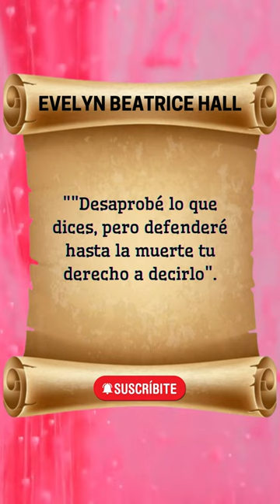Evelyn Beatrice Hall - Citas y Frases para reflexionar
Frase de Evelyn Beatrice Hall que te hará reflexionar sobre la vida